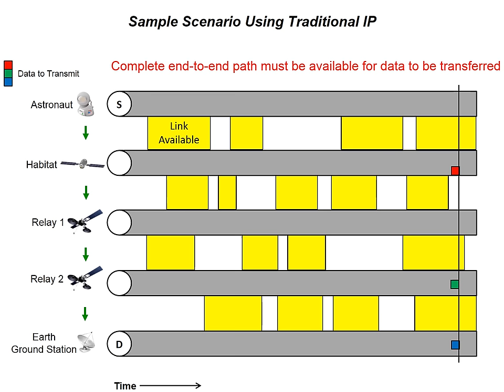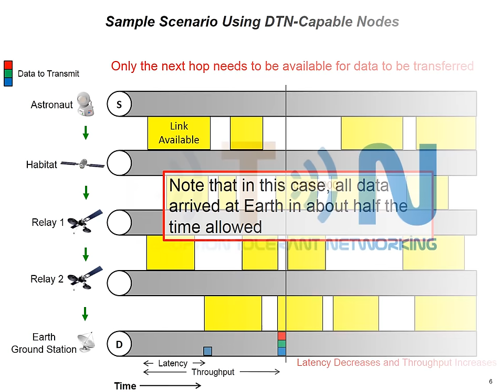Delay / Disruption Tolerant Networking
NASA’s Delay/Disruption Tolerant Network (DTN) is an important component of the evolving Solar System Internet that will improve communications between Earth and spacecraft traveling in deep space. This animation shows how our traditional Internet Protocols (IP) can be disrupted and cause delays or data losses, then shows how the DTN allows data to be transmitted even when there is poor connectivity.